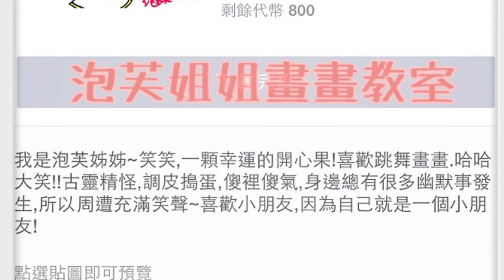泡芙姐姐畫畫教室3---奶油捲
跟著泡芙姐姐一起來畫畫，簡單又有趣唷